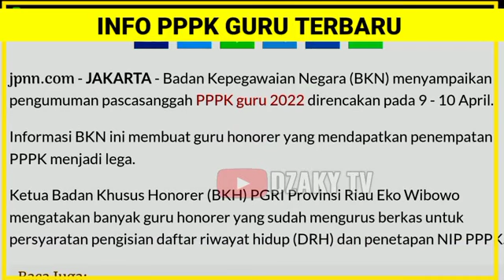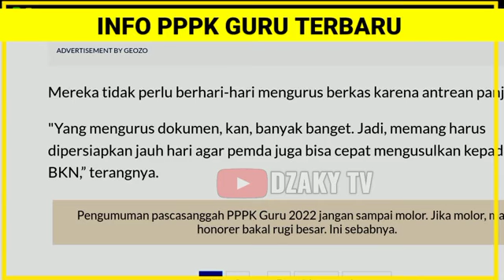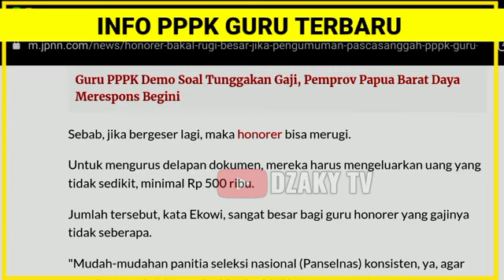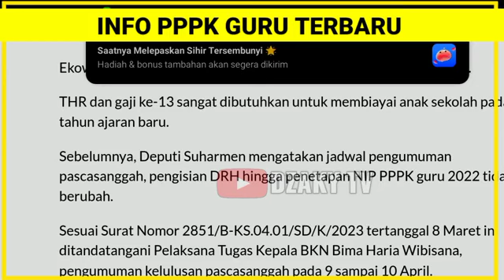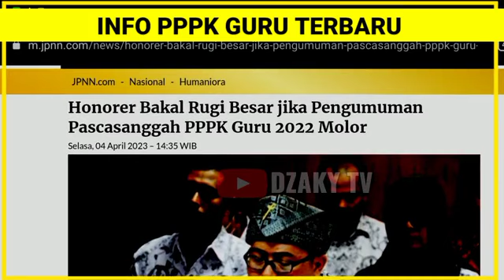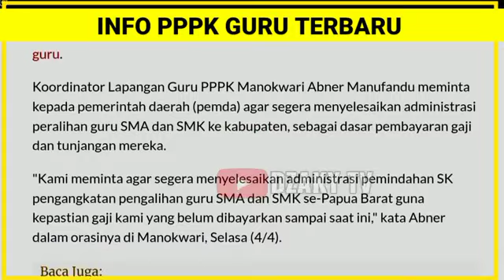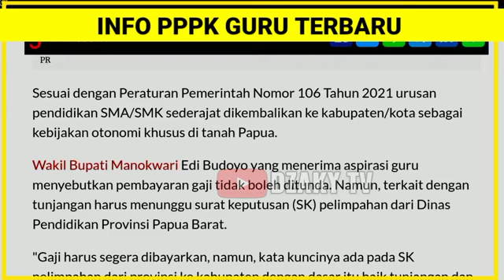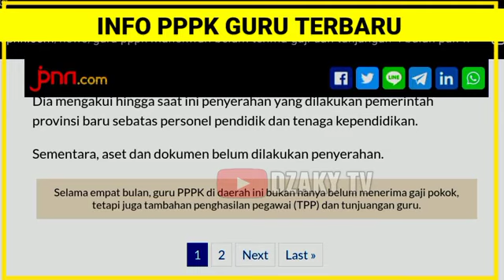🔴Baru,info kurang baik pppk guru terbaru, Peserta di Rugikan